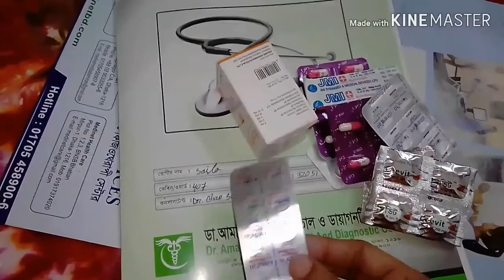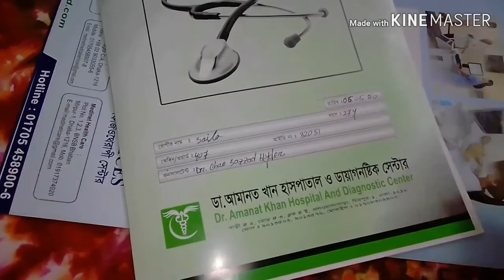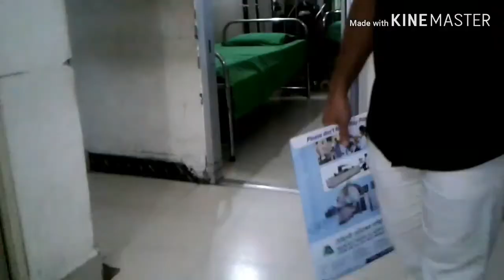প্রেগন্যান্সির ব্যাথা থেকেও মারাত্মক এই ব্যাথা,কিছু মূহুর্তের জন্য মনে হয়েছে আমি মনে হয় এখনি শেষ।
ভয়ঙ্কর এক অভিজ্ঞতা।